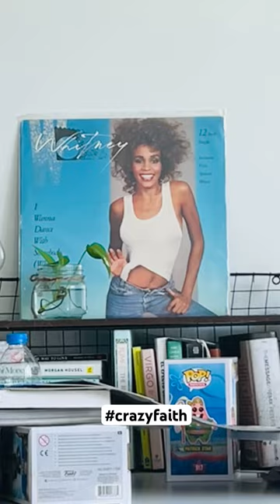Mimita is ready for the next adventure. Guardian Angel 👼🏼music